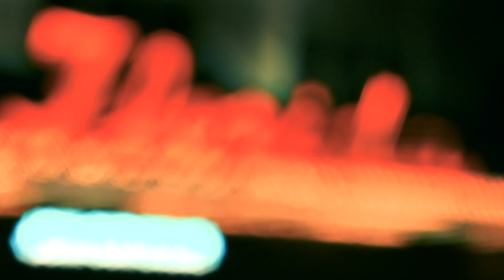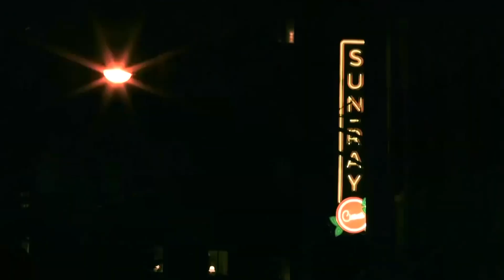Morning Swoop Daysia Borden 01/31/2022